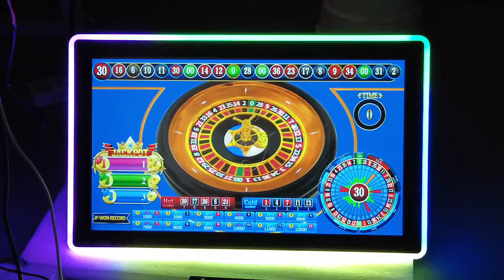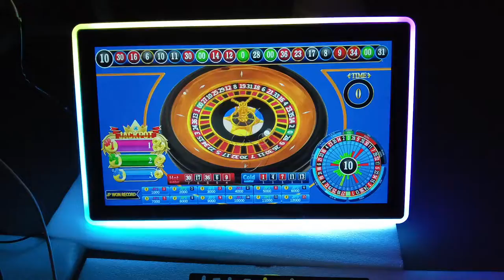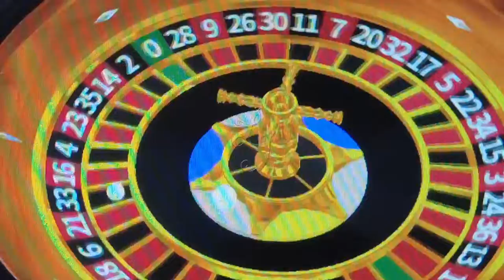19 22 23.6 Inch Touch Screen Gaming Monitors With Led Lights Mounted For Sale